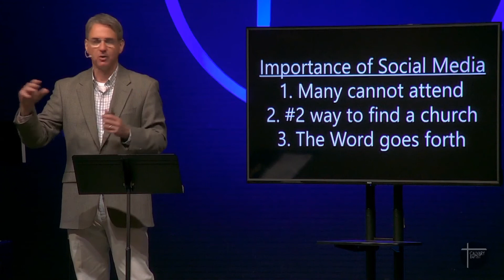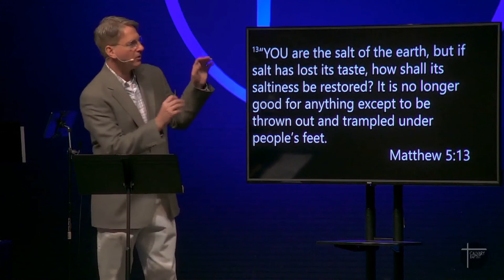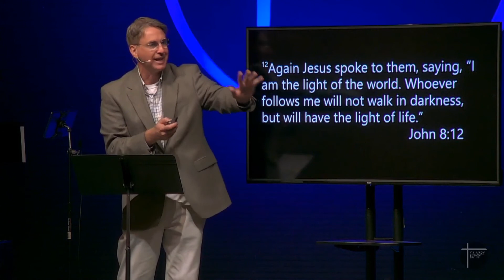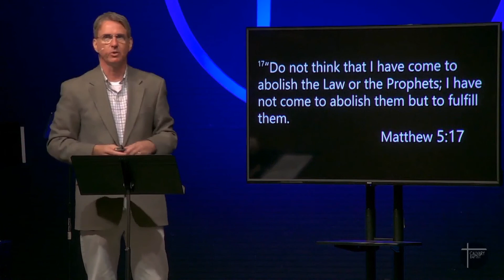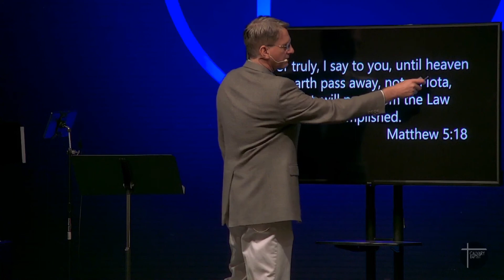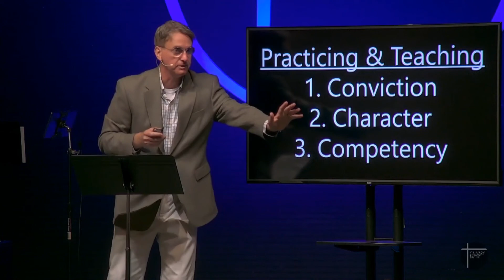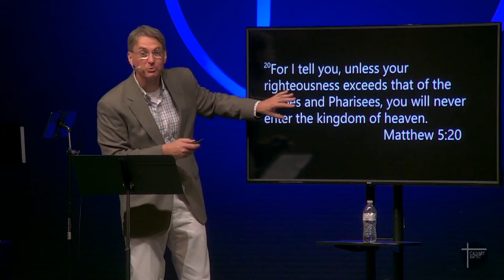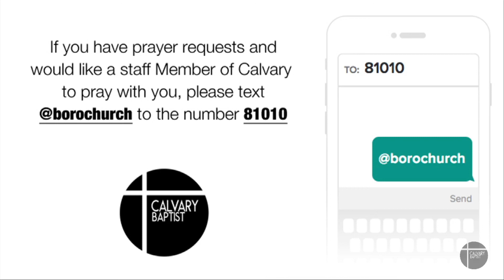5-24-2020 Steve Willis "The HappyTudes part 6"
Copyright Calvary Baptist Church - Murfreesboro, TN, 2020